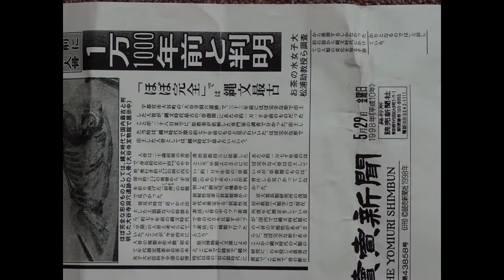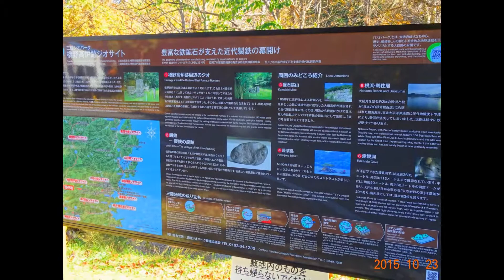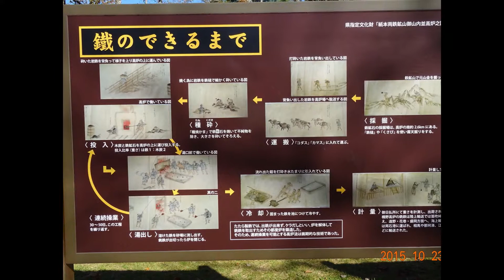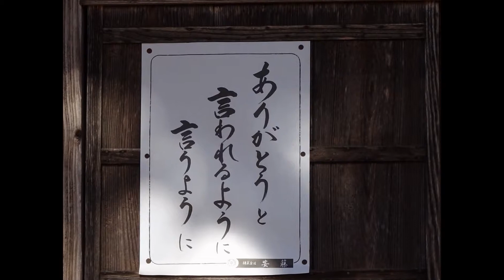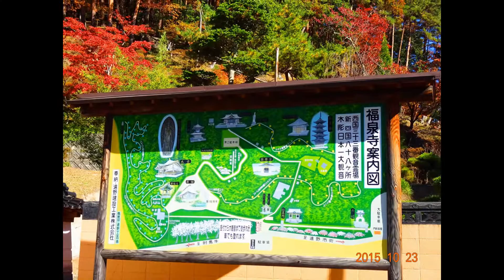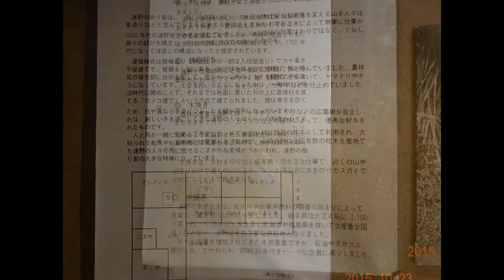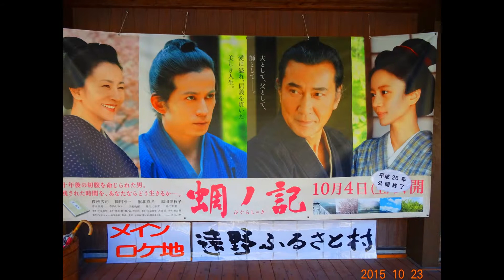橋野高炉 福泉寺 遠野ふるさと村 重湍渓 紅葉 岩手県 スライド